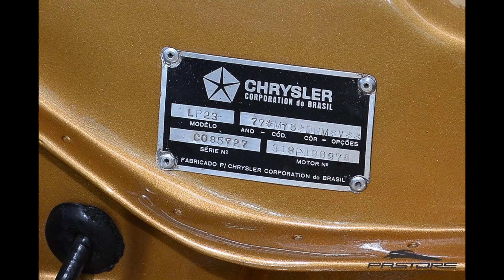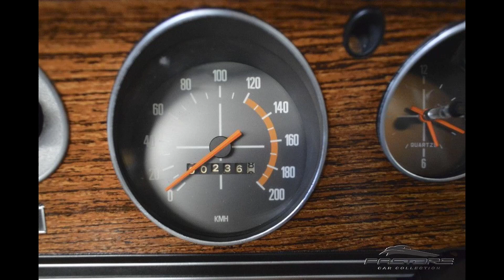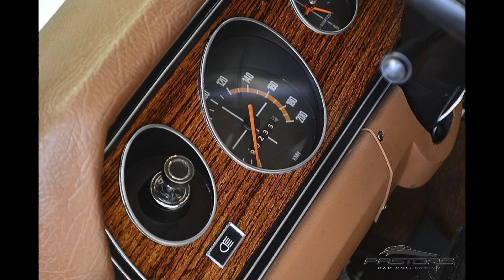Dodge Charger R/T 1977, ficha técnica, preço fotos e desempenho